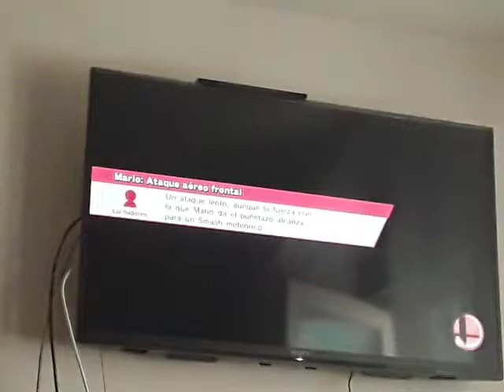Copias Descaradas 3: Mario y Wario se copian de Luigi